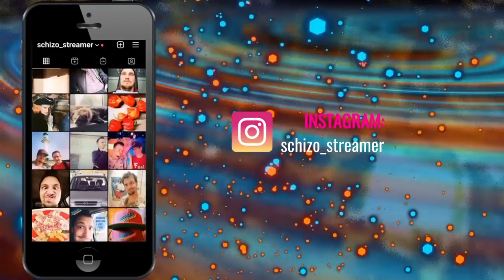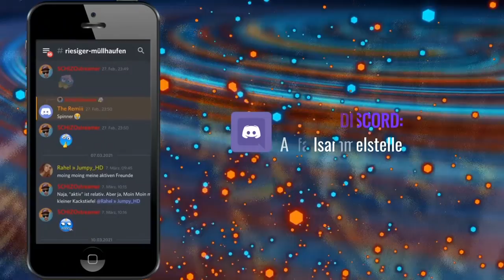Speed Talk - Wahrsagerei, alles nur Schwindel | Parodie | by SCHIZOstreamer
ℹ INFO ZUM VIDEO:
Im April 2016 habe ich eine Parodie auf das TV-Format "Talk-Show" gemacht. Es wurden 5 Episoden produziert. Es handelt sich hierbei um fiktive Rollen, deren Meinungen und Handlungen frei erfunden sind.
Episode 3, Talk-Thema: Wahrsagerei, alles nur Schwindel

📡 Kanal-Action:
★Jeden letzten Samstag im Monat:

💖 MITWIRKENDE:
★Jan (SCHIZOvoice) & sein Webradio BEATZ FM: